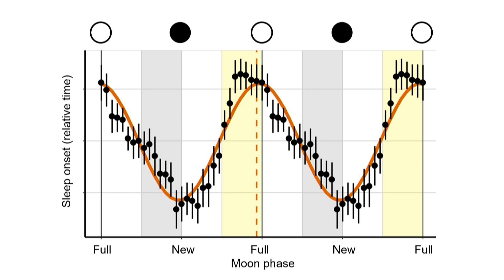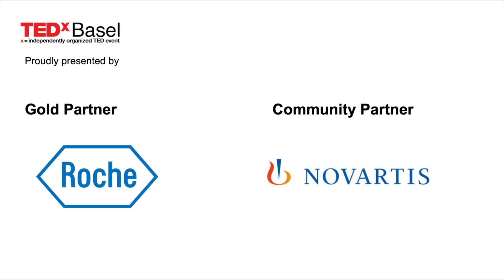Is the moon keeping you awake? | Horacio de la Iglesia | TEDxBasel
NOTE FROM TED: Research discussed in this talk remains an ongoing field of study. TEDx events are independently organized by volunteers. The guidelines we give TEDx organizers are described in more detail

Did you ever suspected that on moonlit nights it is more difficult to consolidate your sleep? Horacio de la Iglesia shares stories and research studies from his lab that show that human sleep starts later and is shorter on specific nights of the lunar cycle.  Horacio de la Iglesia finished his undergraduate studies in Biology at the University of Buenos Aires, Argentina. He got his PhD in Neuroscience and Behavior at the University of Massachusetts, Amherst, where he studied the neuroanatomical interactions between the master circadian clock of mammals and the brain centers that control reproduction. He then continued his research on the neural control of circadian rhythms as a Post-doctoral Fellow and as an Instructor at the University of Massachusetts Medical School. He was also an Instructor at Harvard University. Dr. de la Iglesia joined the University of Washington Department of Biology in 2003, where he teaches and continues his research on biological rhythms and sleep. This talk was given at a TEDx event using the TED conference format but independently organized by a local community.